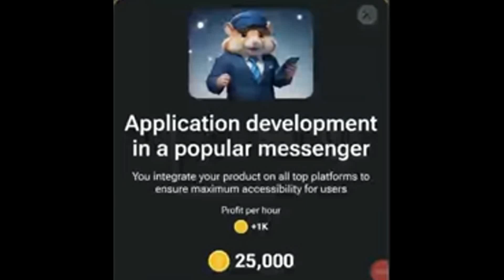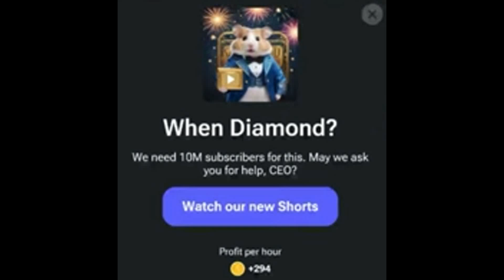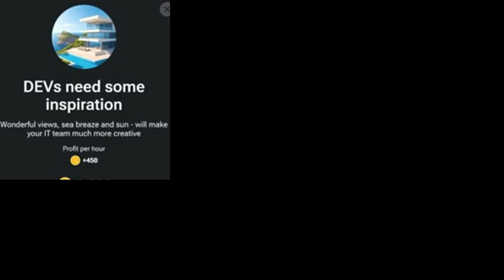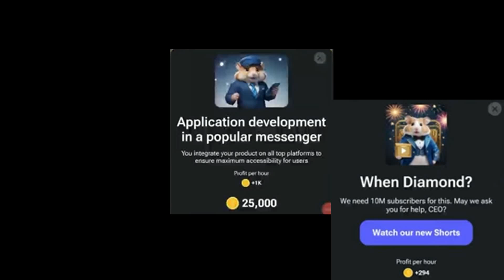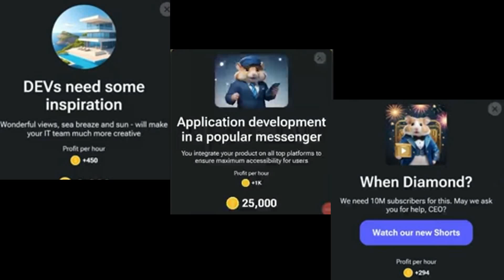Hamster Kombat Daily Combo July 24 ,2024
Daily Combo July 24  Hamster Kombat